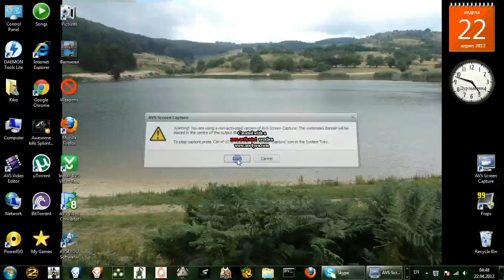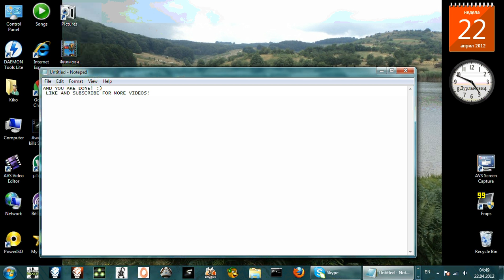How to change the colour of your taskbar (windows7) (VERY EASY)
This is a very easy thing to do just watch the video.Like and sub please